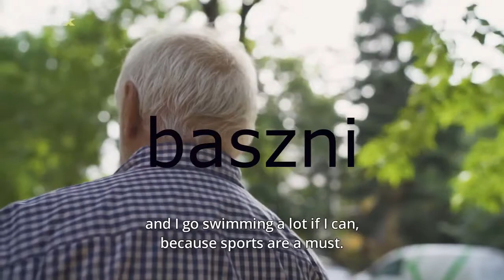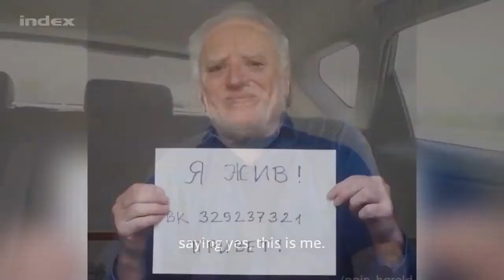Hide the gae herold *Hide the pain harold huntube poop*